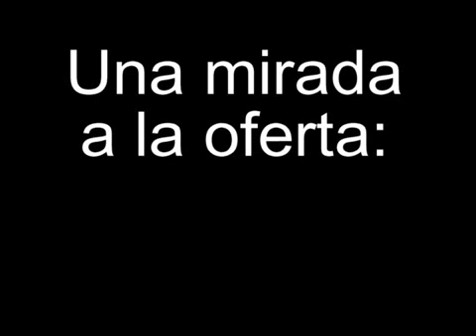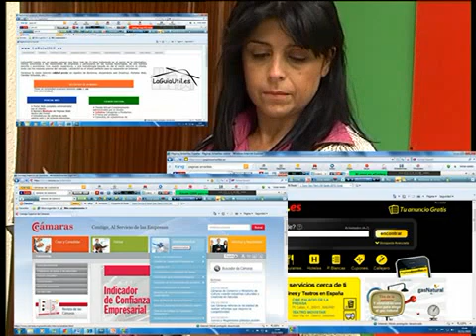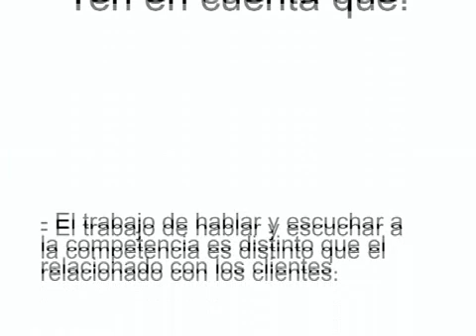tema 8 | Una mirada a la oferta la competencia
Curso de innovación productiva en el ámbito de la ganadería en la comarca Tajo-Salor.